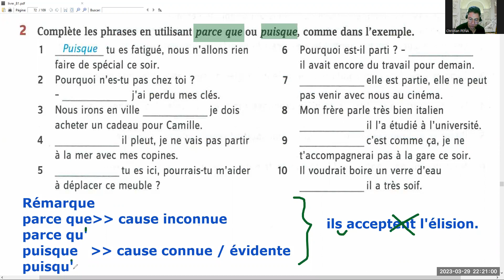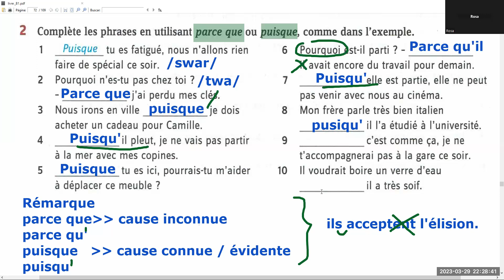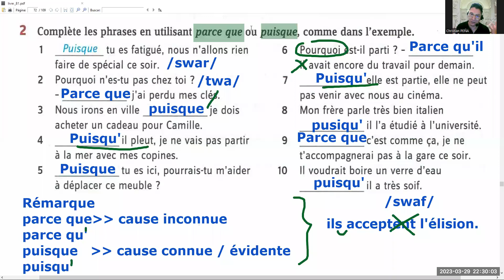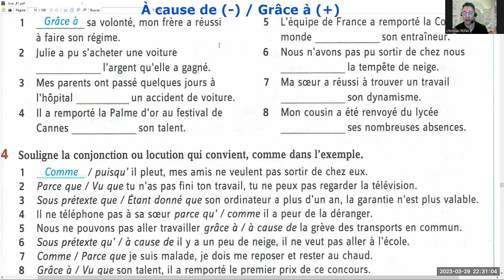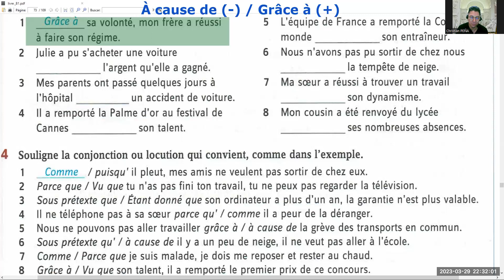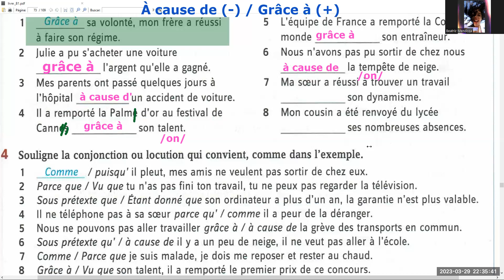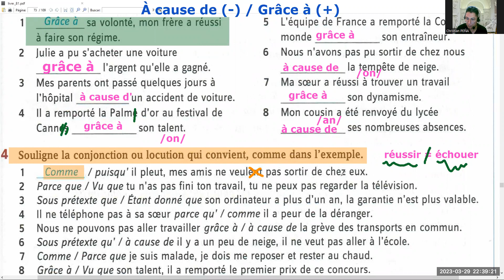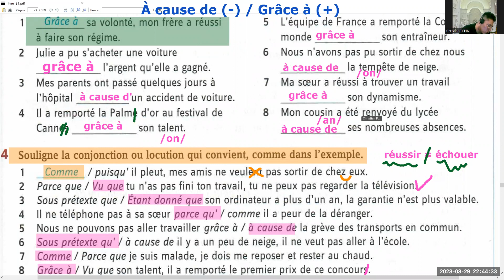2023.03.29 LIBERTÉ M2-LM 21H00-22H30 (3)